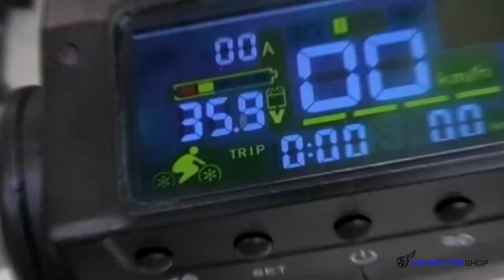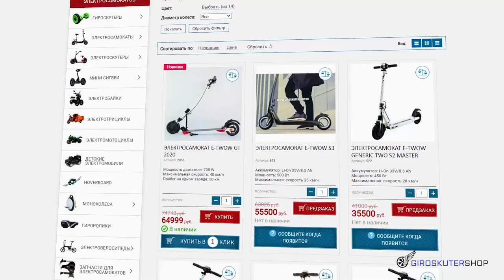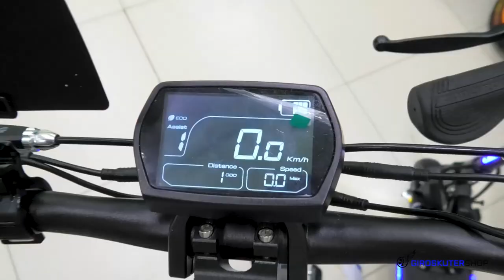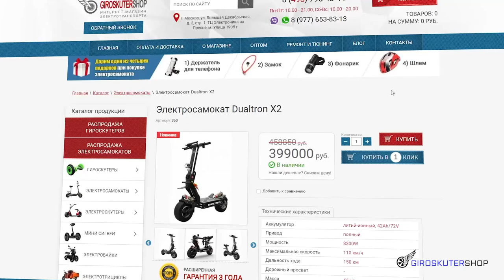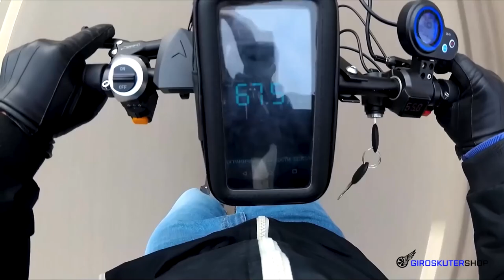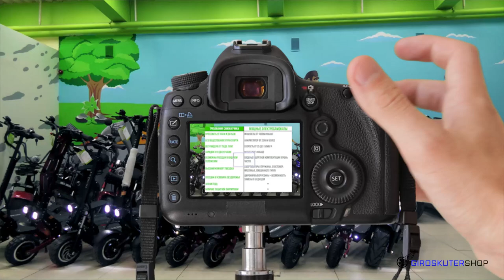Электросамокаты 2021 КАКОЙ ВЫБРАТЬ Какие бывают Электросамокат 2021 для города взрослых подростков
Какие бывают Электросамокаты 2021 Городские Взрослые Мощные и для Подростков какой электросамокат выбрать? Какой Электросамокат подойдет именно Вам?

Меню видео:
00:00 - Электросамокаты какой выбрать Какими бывают электросамокаты 2021 Анонс видео.
01:14 - Легкие электросамокаты маломощные электросамокаты для города
02:00 - Колеса городских электросамокатов какие бывают?
02:40 - Для какого веса подходят легкие электросамокаты 2021
03:24 - Для какого роста подходят электросамокаты для подростков?
03:47 - Максимальная скорость городских и легких электросамокатов
03:57 - Тормозные системы городских электросамокатов
04:23 - Фары и звуковые сигналы городских моделей
04:31 - Бортовые компьютеры легких электросамокатов
04:45 - Подключение приложения электросамокаты для подростков
05:14 - Сколько стоят легкие электросамокаты для города?
05:24 - Взрослые электросамокаты средней мощности какие бывают универсальные электросамокаты
05:48 - Для кого подходят электросамокаты средней мощности
06:28 - Амортизаторы электросамокатов средней мощности
06:40 - Где можно кататься на универсальном электросамокате
07:04 - Электросамокаты с сиденьем
07:20 - Насыщенность функционала среднемощных электросамокатов
07:47 - Возможность модернизации электросамоката
08:05 - Цена электросамокатов для взрослых
08:16 - Мощные электросамокаты скоростные и полноприводные электросамокаты 2021
08:48 - Характеристики мощных электросамокатов параметры
09:04 - Где хранить мощный электросамокат?
09:35 - Возможность установки GPS трекера на мощный электросамокат
09:51 - Для кого подойдут мощные электросамокаты со скольки лет? 10:09 - Для какого роста скоростные электросамокаты?
10:29 - Максимальная скорость мощных электросамокатов
10:56 - Почему покупают мощные электросамокаты для чего?
11:33 - Дальность поездки мощных электросамокатов запас хода 12:13 - Где кататься на мощных электросамокатах полноприводные электросамокаты
12:32 - Мощные электросамокаты с сиденьем
12:47 - Подведение итогов какой электросамокат выбрать, какие бывают электросамокаты?

г. Москва, ул. Большая Декабрьская, д. 3, стр. 1, ТЦ Электроника на Пресне, м. Улица 1905 г